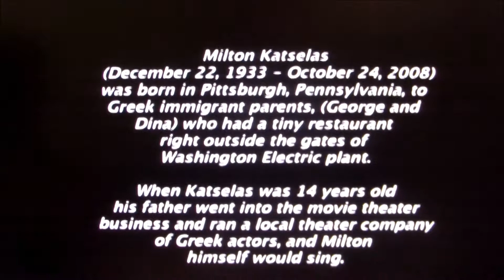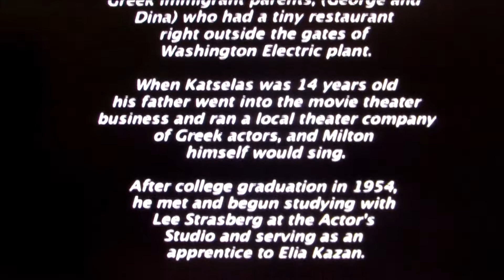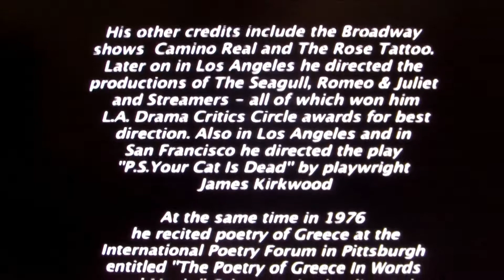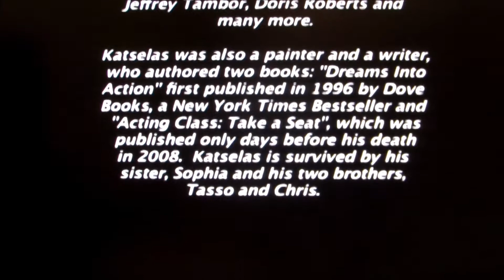MILTON KATSELAS - Odyssey According to M.K.